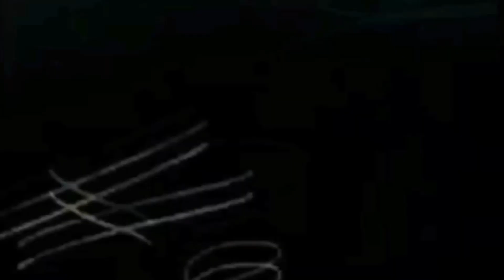02.- Tag: 20 canciones católicas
Bienvenido centinelas a este su canal 5 panes y 2 Peces. En esta oportunidad les traemos nuestro video semanal titulado «Tag: 20 canciones católicas». Si tu también quieres responder puedes dejarnos tu comentario en en la caja.

12. El pato
16. Que vengan los años/Javier Paz
17. Te adorare/Ministerio Emmanuel